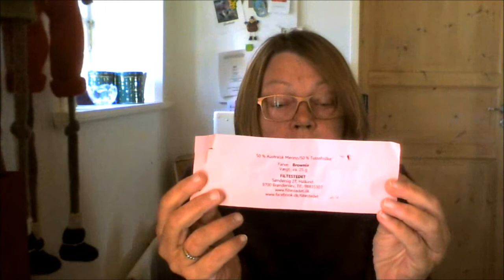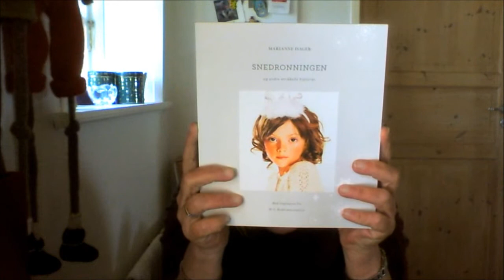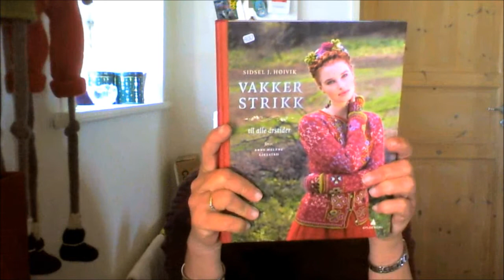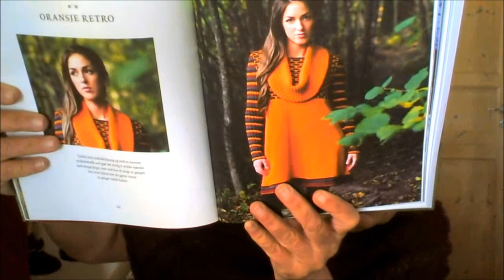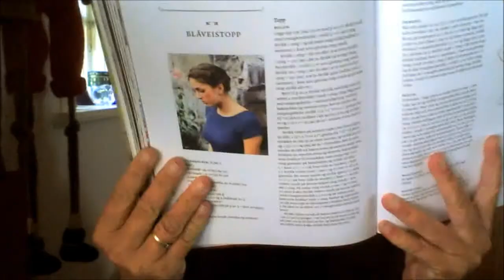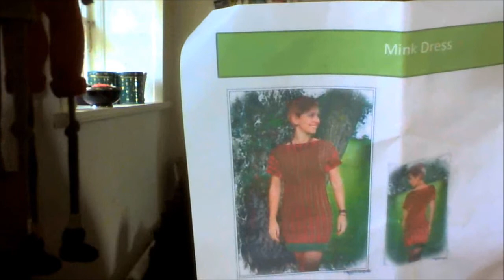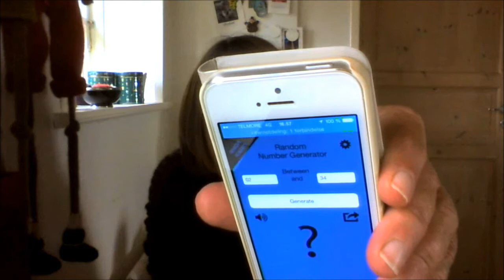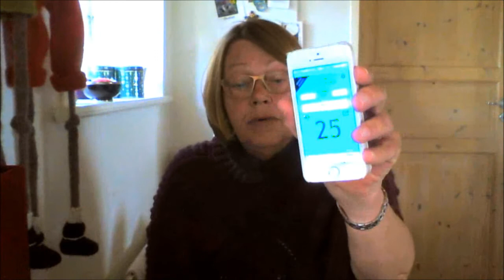ep123 saltum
med spindeforeningen på uldfestival i saltum